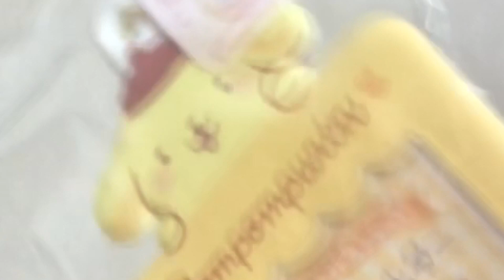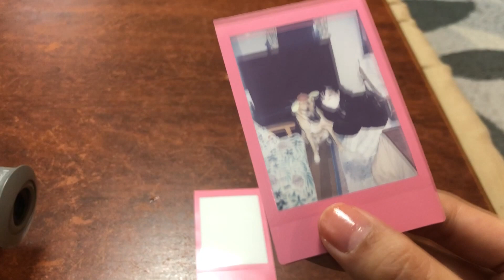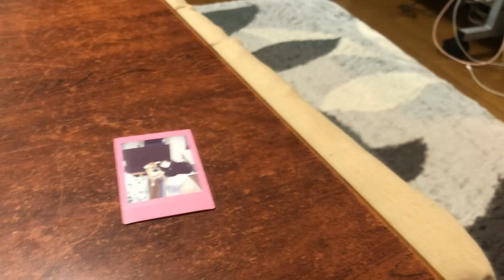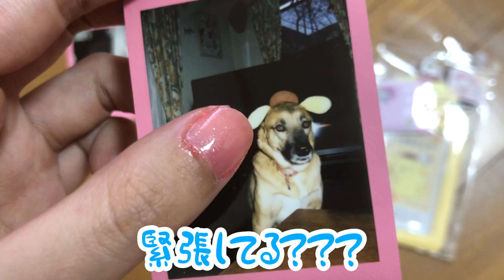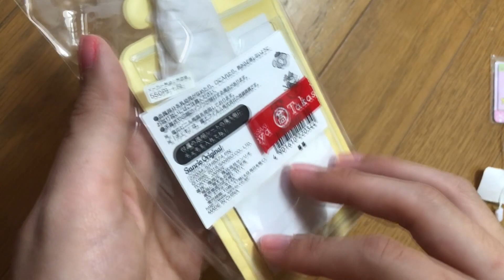スパイクちゃんねる第２６弾「推しとチェキ会★」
大好きな推しとチェキをとってきました！

Twitterや、グッズ販売もしているのでチェックチェック！してみてくださいね！

↓スパイクのTwitter★こちらでは毎日動画や写真でスパイクの日常が見られます！（運営は鬼軍曹のママ軍曹ですｗ）

↓★スパイクのシール＆マグネットに新しい絵柄が登場！下記URLから見てみてね★